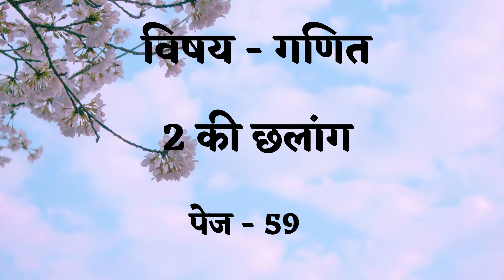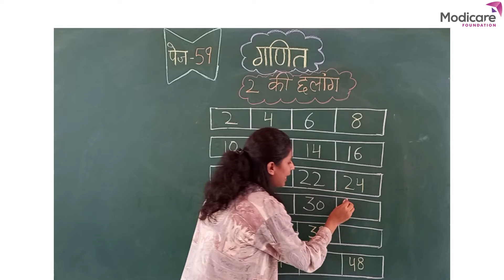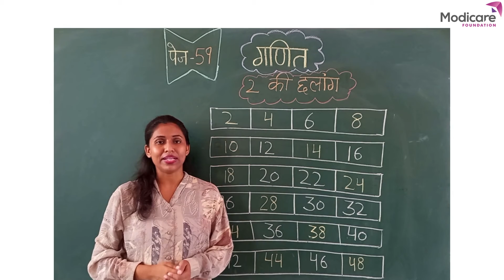Skip of 2 Solution | 2 की छलांग हल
After watching this video children will be able to check if they have written correct number in the given spaces.